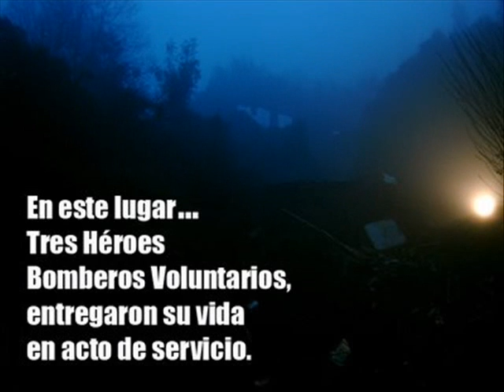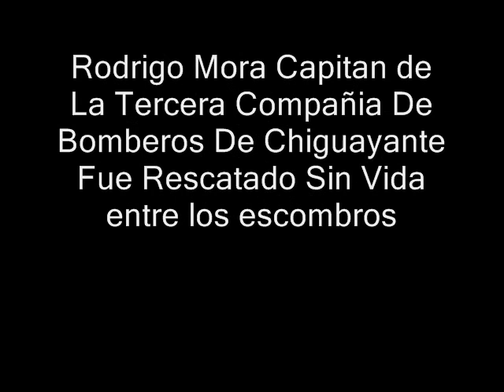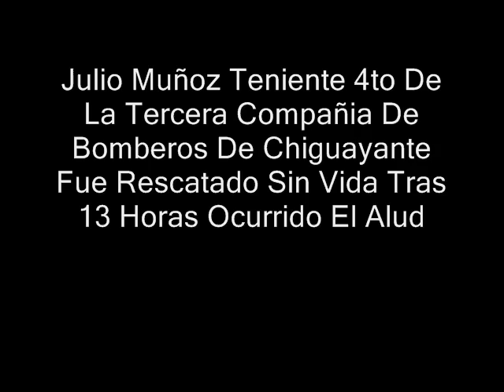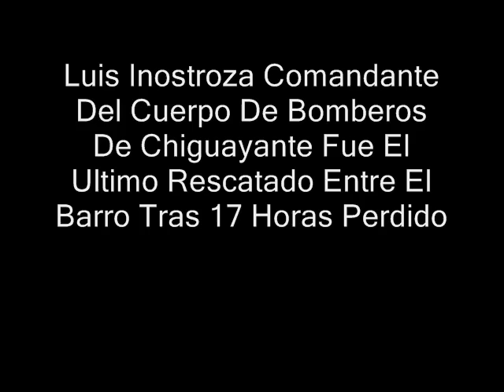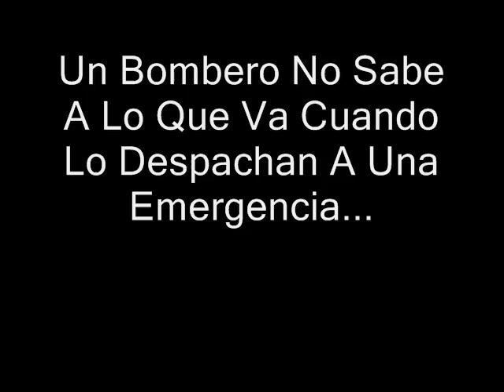11 de julio 2006 alud en chiguayante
alud en el valle la piedra 1 en donde murieron 10 personas entre ellas 3 bomberos de el cuerpo de bomberos de chiguayante